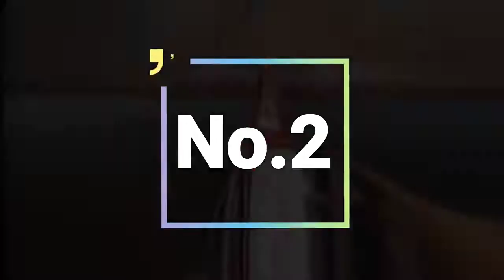Lockdown के दौरान रिकार्ड हुई शानदार घटनाएँ Great events recorded during lockdown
Aspire Disruptive Skill Foundation is a section 8 non-profit organization based out of Ahmadabad focusing on holistic interventions in vocational skill development for tribal and unemployed youth and transforming them into “Day 1 Job ready Professionals” in Manufacturing and Capital Goods, Power and Renewable Energy, Consumer Durables and Electronics, Construction and Plumbing and Hydrocarbon Sectors.

ADS FOUNDATION